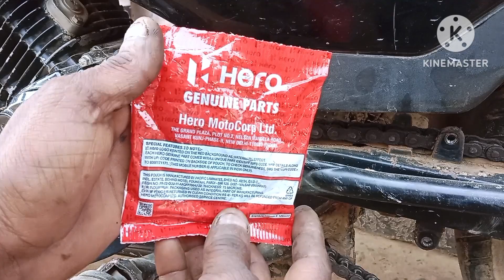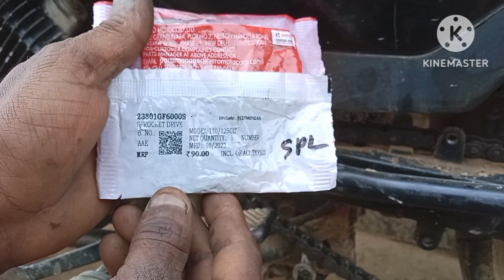How To Change Chain And Sprocket On Motorcycle | Chain And Sprocket Replacement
How To Change Chain And Sprocket On Motorcycle
Chain And Sprocket Replacement

search terms.
# surajit cycle modified
Chain sprocket change
Motorcycle
Motorcycle repair
Sprocket change motorcycle
best of motorcycle
bicycle
bikers in trouble
chain
epic motorcycle
honda motorcycle
motorcycle chain and sprocket replacement
motorcycle chain replacement
motorcycle moments
motorcycles
restoration
restore
sprocket
sprockets
surajit cycle modified

hello friend main Surajit Mistri Hamari mechanical YouTube channel per aap sabhi ko Swagat hai Doston Hamari is channel per cycle motorcycle I Riksha all repairing modified normal cycle ko electric cycle Mein convert electric motor repairing kaise karen step bye step ful knowledge ke sath Hamare channel per aapko video Milte Rahega Ek Din chor chor ke to doston Hamari channel per jo bhi video dekhoge aap sabhi ko bahut hi jyada fayda Hoga mechanical knowledge Milte rahega

to friend Hamari is video per Humne Dekha ya motorcycle ki font Ka Chain sprocket Kaise change Karen step bye step ful knowledge Ka Sath to doston Hamari video Agar aapko acchi Lage to like comment subscribe Jarur kijiye

product link   _  Take a look at this DS Extreme Front Sprocket 14T For Pulsar 180 New/ Pulsar 200 / Pulsar 220 and NS 220, NS 200 14 Teeth Sprocket on Flipkart